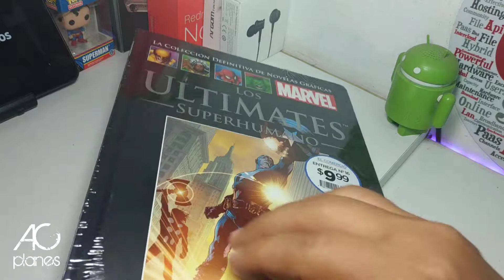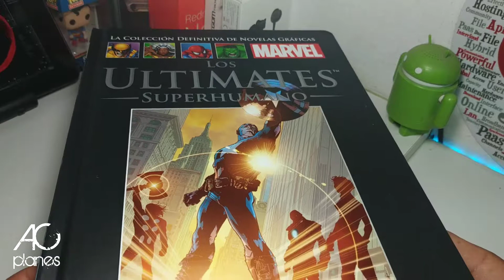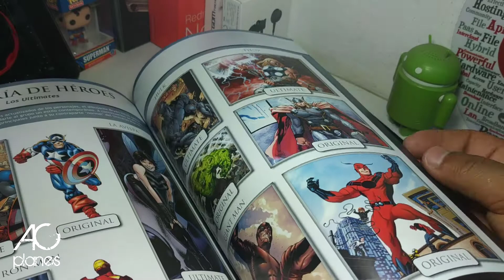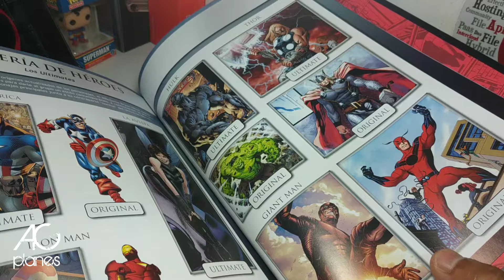COLECCION DEFINITIVA MARVEL: LOS ULTIMATES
En esta nueva entrega de la Coeccion Definitiva de Novelas Graficas Marvel, nos adentramos con una compilacion de superheroes ultimates, los avengers en una version mas moderna, no te lo puedes perder!